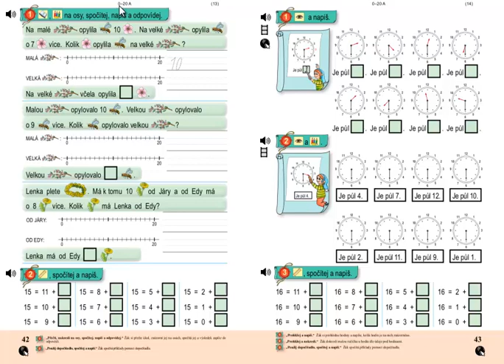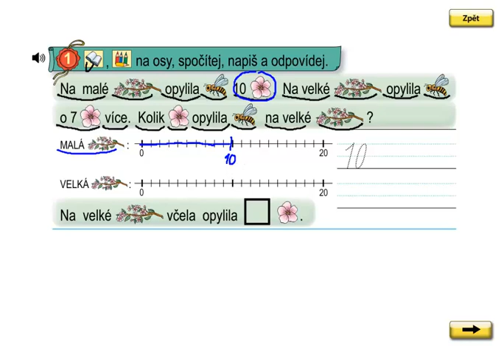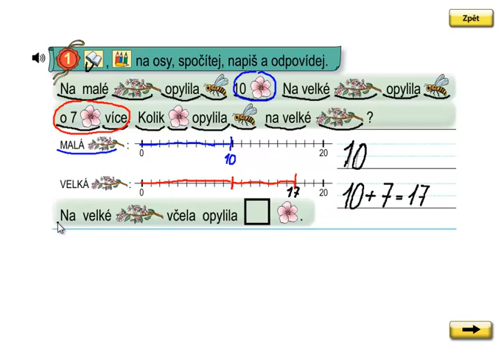Matýskova matematika 3.díl, strana 42, cvičení 1a